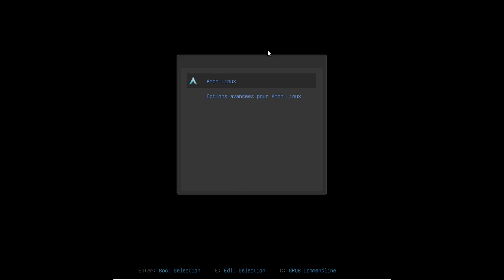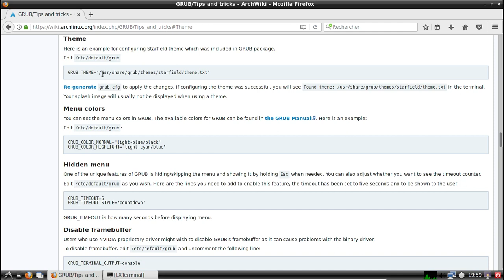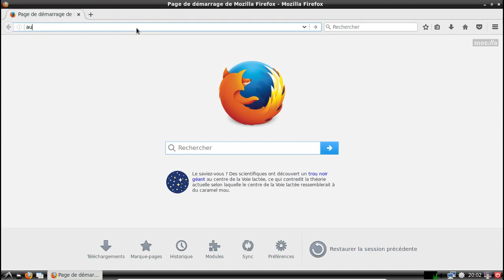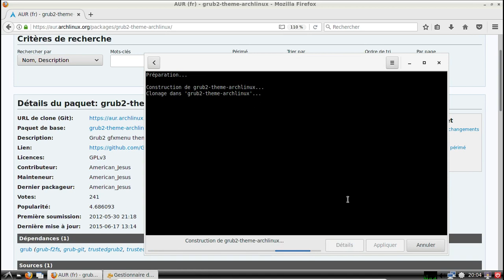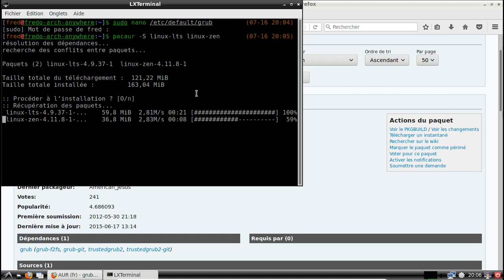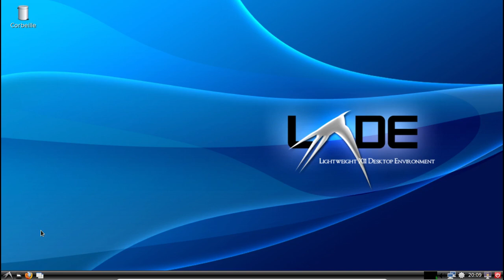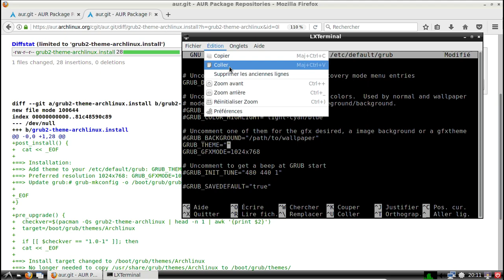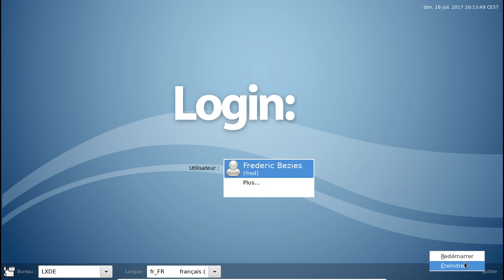Trucs et astuces : avoir un grub graphique sous Archlinux et apparentés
horodatage :

00:15 : lancement de la machine virtuelle avec un Grub simple
00:29 : lancement de la machine virtuelle avec un Grub graphique
00:45 : autant écouter de la musique de qualité :)
01:00 : google ou duckduckgo sont vos amis :)
01:29 : lancement de la machine virtuelle qui sera "torturée"
02:12 : on lance Mozilla Firefox pour aller sur la page du wiki d'Archlinux
02:55 : les instructions à suivre
03:18 : saleté de bug de VirtualBox !
04:03 : la vie est simple comme un copier/coller :)
04:16 : et on génère le fichier /boot/grub/grub.cfg modifié !
04:43 : on redémarre pour tester !
04:53 : oh, un beau thème graphique pour Grub :)
06:44 : la page du thème que l'on va installer
06:50 : pamac sera notre ami :)
07:24 : création du paquet...
08:00 : on va suivre les instructions...
08:26 : j'aurais du faire un copier/coller...
09:03 : ajout de deux noyaux pour montrer que le grub graphique les prend en compte...
10:23 : une piqûre de rappel :)
11:25 : et on génère le fichier /boot/grub/grub.cfg modifié...
11:48 : y a eu un petit bug...
13:00 : toutes les infos pour modifier correctement le fichier de configuration
13:38 : ah, les fausses manipulations... Mes doigts se révolteraient-ils ?
14:14 : la ligne GRUB_THEME était incorrectement remplie...
14:55 : c'est la bonne cette fois, on y croit :)
15:17 : oh, un grub graphique...
15:20 : et la liste des noyaux disponibles...
15:25 : même si le mode graphique risque de partir en cacahuètes, voyons si le noyau se charge...
15:58 : on passe en tty2 pour se sortir de cette situation...
16:34 : on redémarre...
16:52 : autant démarrer sur le noyau installé dès le départ...
17:10 : que ça fait plaisir de voir lxdm :)
17:18 : conclusion